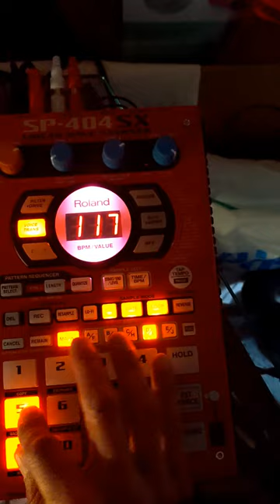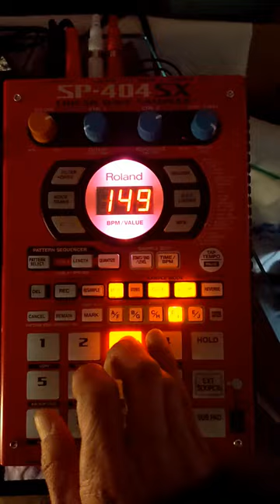20210217 Raw Handheld Lofi Livebeat SP-404SX Screamcrunch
Quick handheld beat, at least I'm posting tho. Sh*t audio play loud. Shout outs to you all.